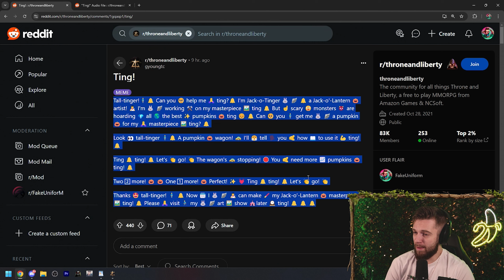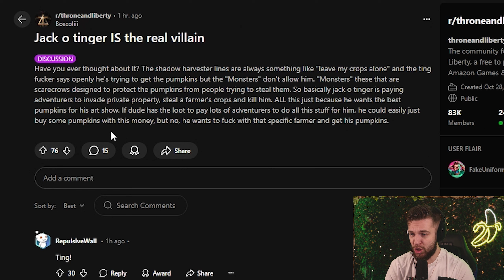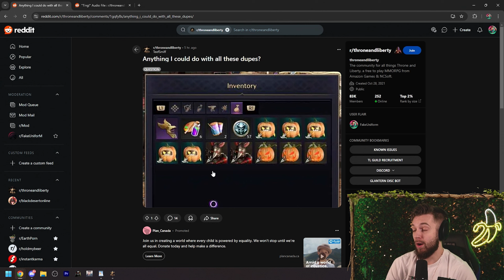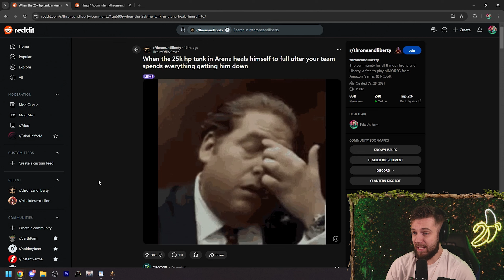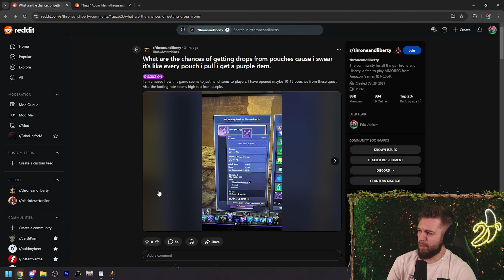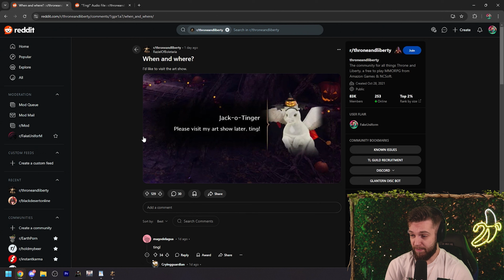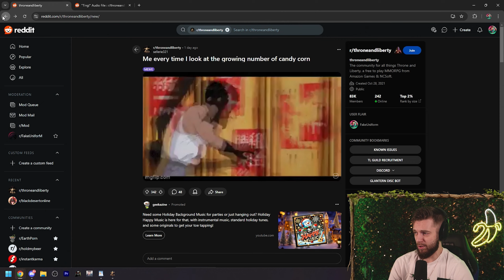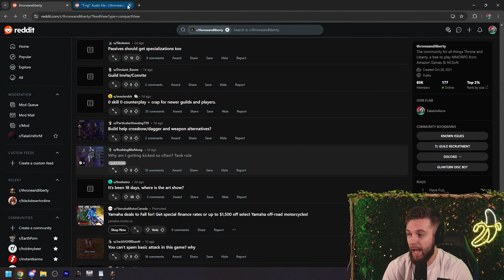Reviewing Throne and Liberty Reddit after 100+ Hours of TING!